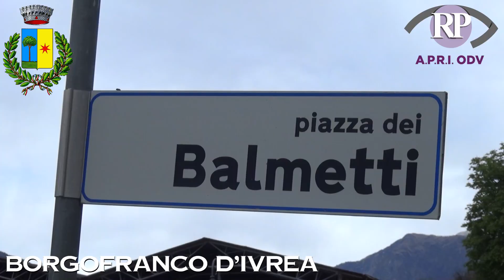09 - Borgofranco d'ivrea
09 - Borgofranco d'ivrea